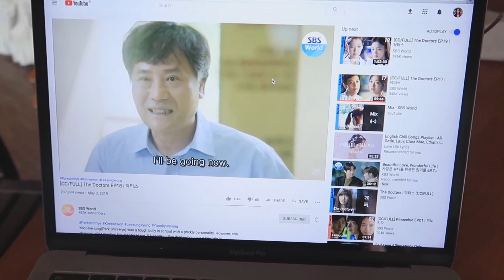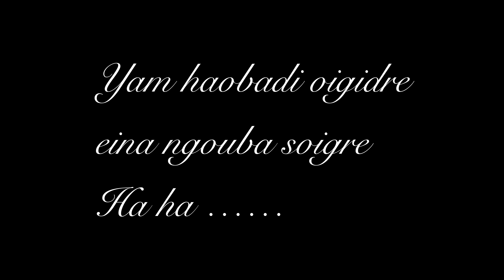VLOG : Janta curfew day|| matam lenfam khangdre ei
here is a day in my life during lockdown!!I was so bored since I couldn't go out so I filmed to show you guys how I spent the time !! Thankyou for watching till the end and also for stopping by my channel if you are new!!